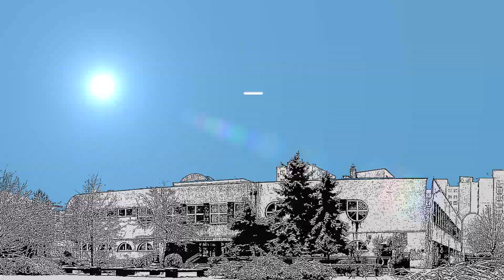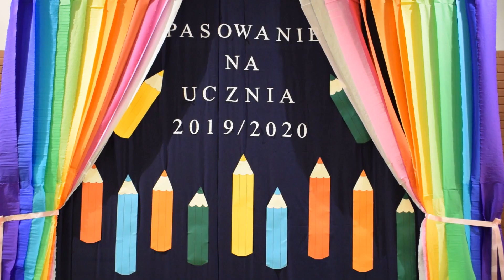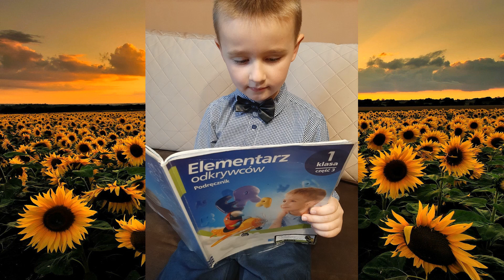Zdalne zakończenie roku szkolnego 2019/2020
Uroczystą akademię przygotowali uczniowie klas 1c i 1d pod opieką wychowawców:
- pani Marty Błachno-Nowak
- pani Dominiki Łaski
Montaż: Los Majkelos

🎵 Track Info:

Title: Rollercoaster by Declan DP

🎵 Track Info:

Title: Echo by Declan DP